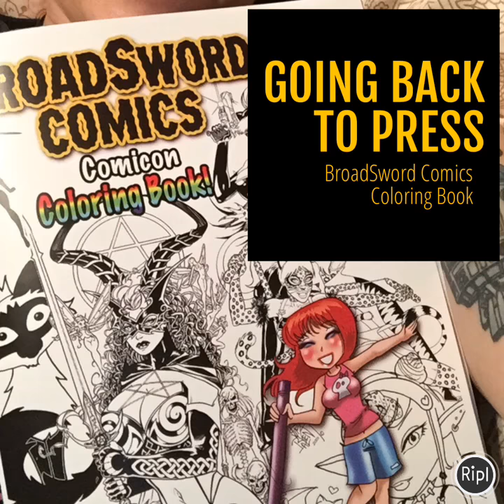Going back to press